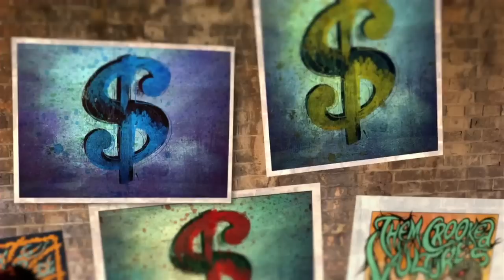Sideshow Collectibles Experience - Modern Collector Rock Poster Artist Jermaine Rogers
Rock poster artist Jermaine Rogers talks about the business of art and collecting.

See more of Jermaine's art and check out his full biography on his website

Sideshow Collectibles and Sideshow Experience are registered trademarks and copyright of Sideshow Inc.

More about high quality collectibles,books,movies and other cool stuff in our blog on